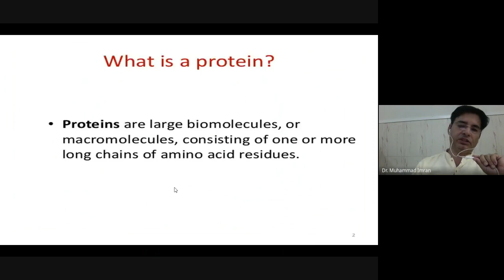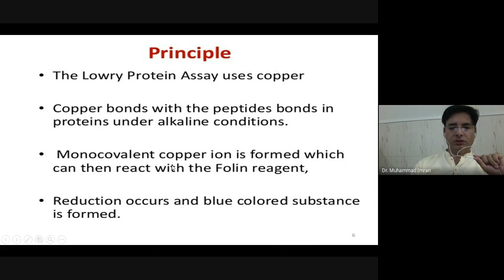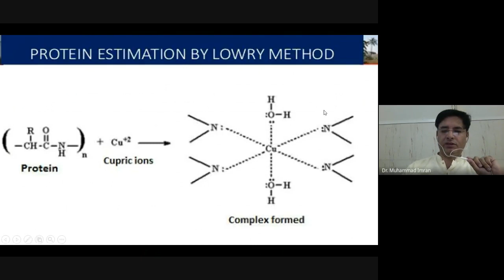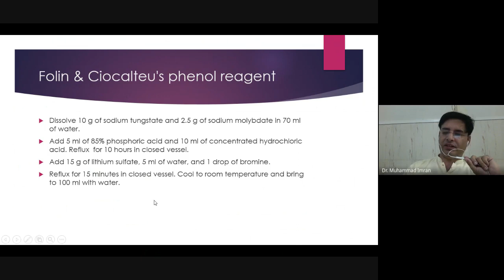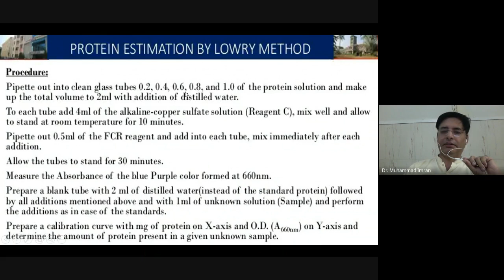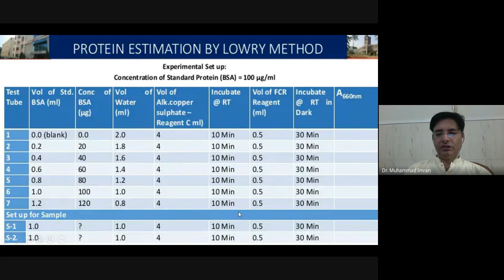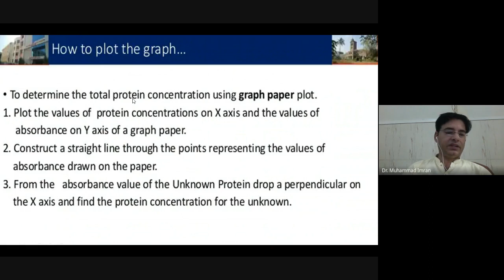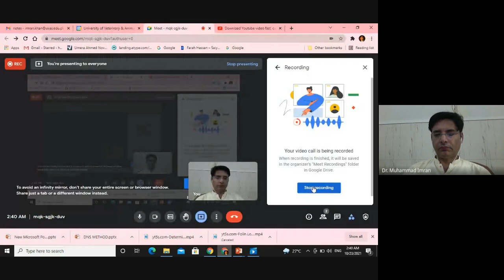Lowry Assay for Protein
What is a protein? • Proteins are large biomolecules, or macromolecules, consisting of one or more long chains of amino acid residues. 2
3. Determination of protein concentration • The Bradford assay • Lowry assay • BCA assay • UV absorbance assay 3
4. Introduction • named for the biochemist Oliver H Lowry, who developed the reagent in the 1940s • Biochemical assay for determining the total level of protein in a solution • Color change of the sample solution exhibits protein concentration 4
5. • Spectrophotometer can be used to measure the blue color • The concentration of blue in the sample is determined. • In turns, the concentration of protein can be determined. 5
6. Principle • The Lowry Protein Assay uses copper • Copper bonds with the peptides bonds in proteins under alkaline conditions. • Monocovalent copper ion is formed which can then react with the Folin reagent, • Reduction occurs and blue colored substance is formed. 6
7. Procedure 7
8. Reagents • A. 2% Na2CO3 in 0.1 N NaOH • B. 1% NaK Tartrate in H2O • C. 0.5% CuSO4.5 H2O in H2O • D. Reagent I- 48 ml of A, 1 ml of B, 1 ml C • E. Reagent II- 1 part Folin-Phenol [2 N]: 1 part water 8
9. Procedure • 0.2 ml of BSA working standard in 5 test tubes and make up to 1ml using distilled water. • The test tube with 1 ml distilled water serve as blank. • Add 4.5 ml of Reagent 1, and incubate for 10 minutes. 9
10. • After incubation add 0.5 ml of reagent II and incubate for 30 minutes • Measure the absorbance at 660 nm and plot the standard graph. • Estimate the amount of protein present in the given sample from the standard graph.
Limitations • Sensitive to pH changes and therefore the pH of assay solution should be maintained at 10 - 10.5.
Sensitive to low concentrations of protein.
Concentration of protein should range from 0.10 - 2 mg of protein per mL